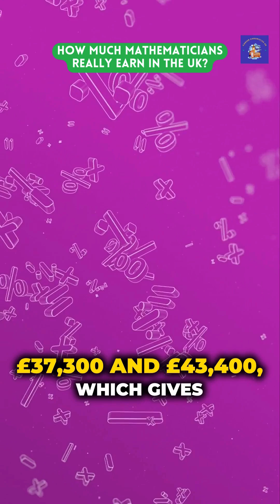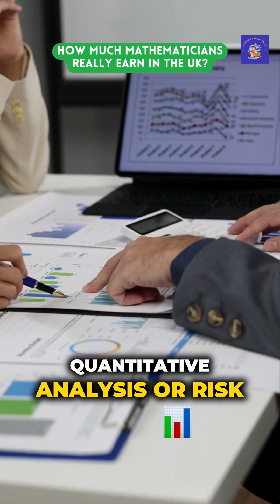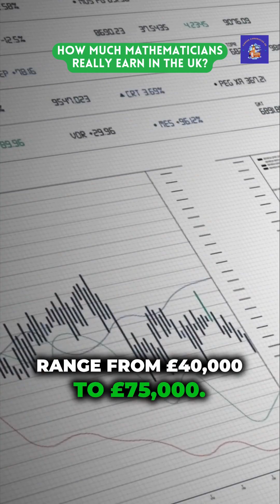How Much Mathematicians REALLY Earn in the UK?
Curious about how much mathematicians really earn in the UK? In this video, we break down the latest salary data for mathematicians across the United Kingdom, including entry-level, mid-career, and experienced professionals.